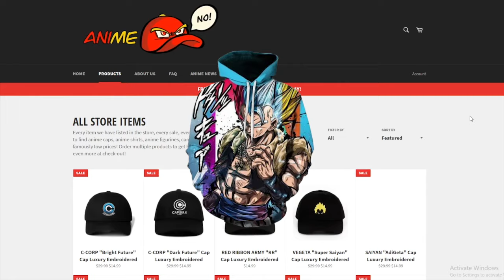Vegeta’s Speech To Belmod I DBS English Dub